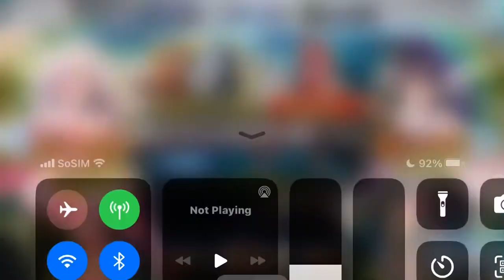Fate/GO 230602 1315 ssit 23-29 イリヤ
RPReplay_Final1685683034